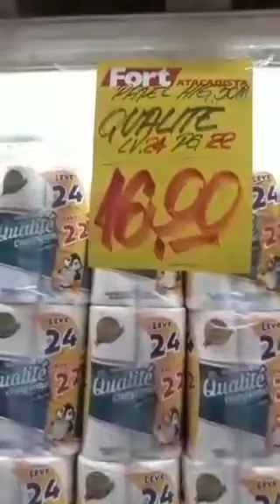Ofertas para15.03.2021, ou enquanto durarem os estoques!(1)